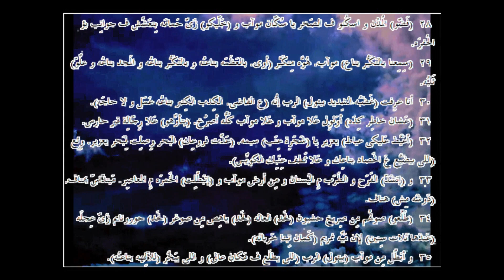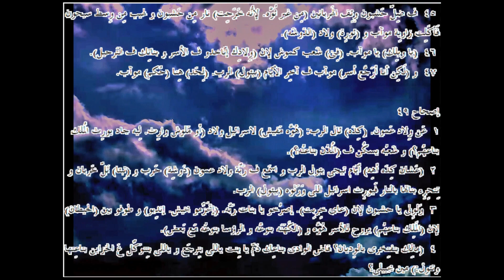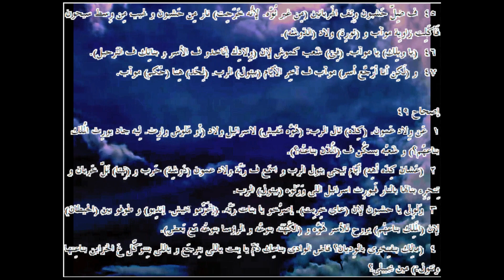إرميا ... الترجمة العامية المصرية .24048. ـJeremiah...Egyptian colloquial translation